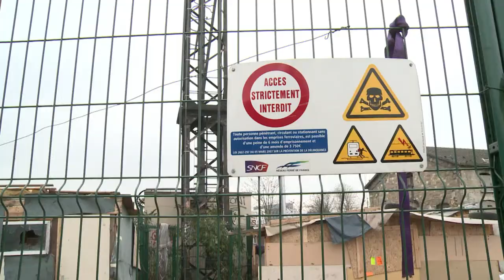França: 800 ciganos são desalojados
Oitocentas pessoas tiveram de deixar um acampamento de ciganos que ficava perto de uma central de calefação urbana, nas proximidades de Paris. A permanência dos moradores no local, segundo as autoridades, comprometia o abastecimento da capital francesa.